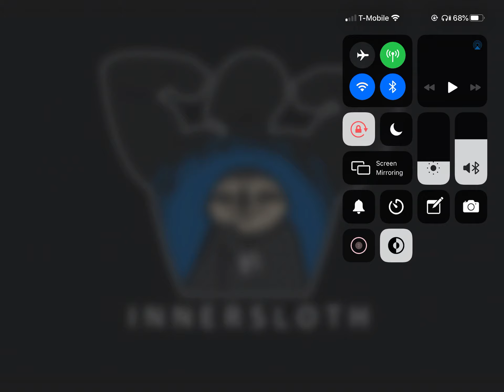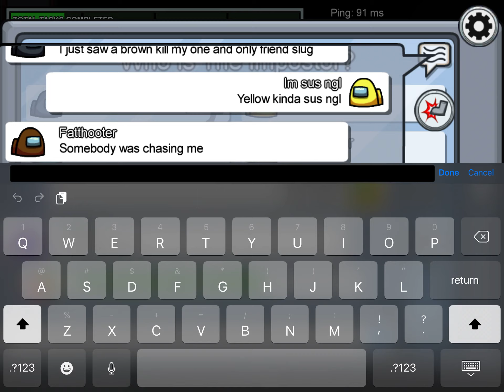Beans kill each other somehow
Idk how but the beans have evolved into some strange creature